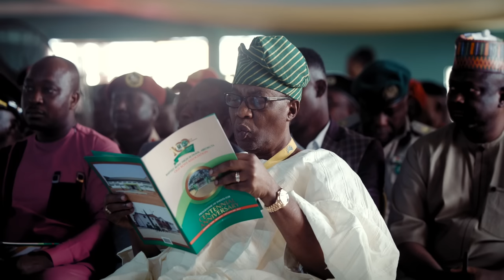Values Of Hard Work, Honesty, Integrity, Determine The Fate Of Nations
**Centenary Lecture At Baptist Boys’ High School (BBHS) In Ogun State**

Nigeria can produce the highest quality individuals to run the most efficient governments and private institutions if we teach the right values, not only in our institutions of learning but also imbibe the ethics of hard work, honesty, integrity, and trustworthiness, among others.

Vice President Yemi Osinbajo, SAN, stated this in Abeokuta, Ogun State while delivering the Centenary Lecture of Baptist Boys’ High School (BBHS) in the State capital.

Speaking on the topic "Values: the difference between success and failure," Prof Osinbajo urged that an ethical revolution is necessary to fast-track the country's development towards becoming a great nation indeed.

According to the VP, there was a need for a national consensus, especially among the political, religious, and business elite, in accepting and implementing minimum ethical standards, "where we establish a national work ethic, of honesty, hard work, thrift and the deferment of gratification."

Explaining this, Prof. Osinbajo noted that, "it is what is taught and learned that shapes the character of individuals and nations. But it is not just teaching, governments must lead this ethical revolution, by rewarding ethical behaviour and ensuring speedy punishment for misconduct."

“The religious elite must reinforce the ethical direction agreed by showing that wealth, and influence are built by hardwork, diligence and the deferment of gratification and not just by miracles. The religious elite must also reject and ostracize public officers and persons whose wealth cannot be explained or is clearly from shady or suspicious sources. Every modern society has had to deal with corruption, and enthrone minimum ethical standards to succeed, we must do the same.”

The Vice President, referencing the earlier section of the ceremony where the Commemorative Centennial Obelisk with the names of the distinguished centennials inscribed upon it was unveiled, observed that the same values of integrity, hard work and trustworthiness are what makes individuals, institutions and nations great.

He said, “the difference between men and women who attain significance and those who do not are values. So, it is also the case that the difference between successful societies or countries and failed or failing countries is values.

Noting the examples of countries in Asia and Africa with huge deposits of natural resources and human talents, the VP said “while geography plays an important role in the success of people and communities, they are not defining features; otherwise, the countries with the largest deposits of mineral wealth would be the most prosperous.”

Defining values as ethical principles by which individuals and communities live, work and interact, including honesty, integrity, trustworthiness, perseverance, hard work, diligence, discipline, respect, etc., the Vice President emphasised that “it is values that determine the success or failure of individuals or societies.”

According to him, “Venezuela has one of the largest oil deposits in the world but the UN estimates that 94% of its citizens are poor. The Great Lakes region in Africa has some of the world’s richest mineral deposits, yet the countries in the region are some of the poorest in the world. On the other hand, some of the wealthiest countries in the world and those that have the most companies listed on the Nasdaq are Israel, China, Hong Kong, Taiwan, India, South Korea and Singapore — none of which have any natural resources.

He stated that “every one of the great and successful economies of the world share the same characteristics, they emphasize hard work and integrity.”

Oluyemi Oluleke Osinbajo is a Nigerian Lawyer and Politician who is the current Vice President of Nigeria, in office since 29 May 2015.